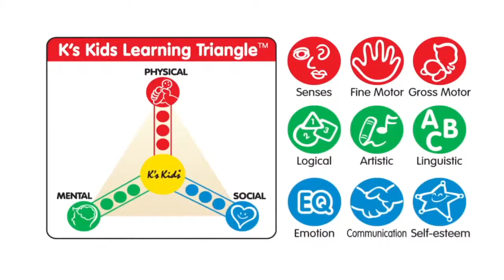K's Kids Popboblocs Chain-an-inchworm - PK10610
A colourful inchworm chain that comes with 13 detachable educational beads. Children can train their fine motor and logic skills as they link the pieces together to build inchworms and different types of 2D and 3D configurations.
Head: 6 x 6 x 5cm
Bead: 4.9cm (diameter)

Suitable from 6 mths+